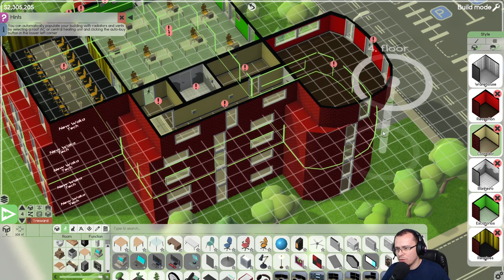REFORMAS NA WAKA TECH! Software Inc. beta #03